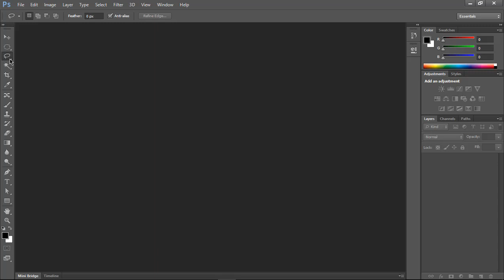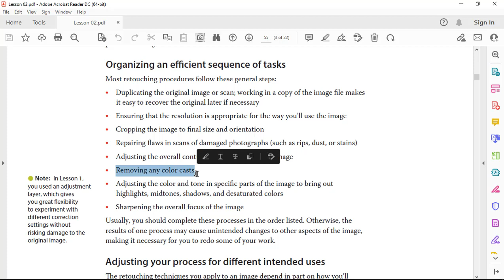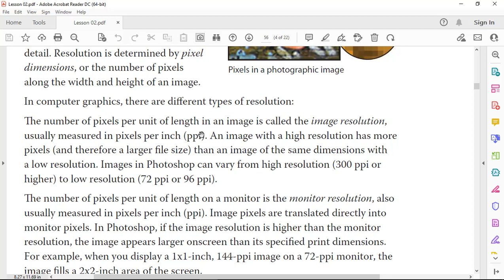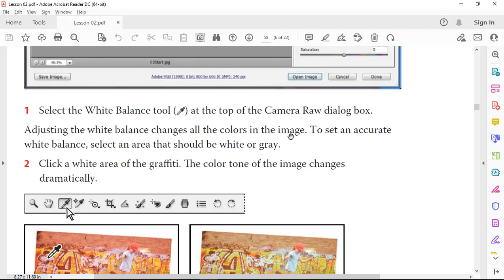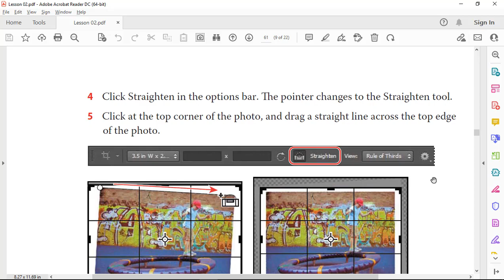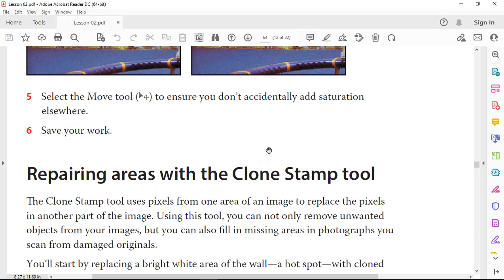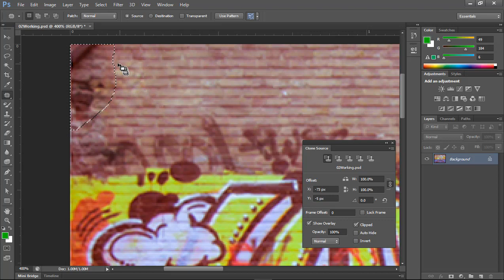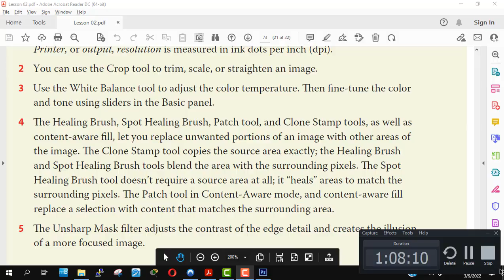Lesson 2 Video (Photoshop)